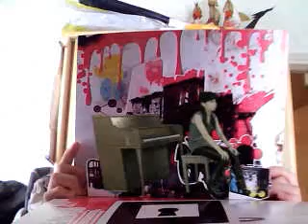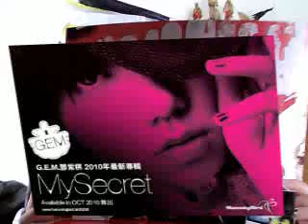WebCam-V Get Everybody Moving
WebCam - V

Hearing the voice of G.E.M, everybody becomes energetic, everybody is moving!!